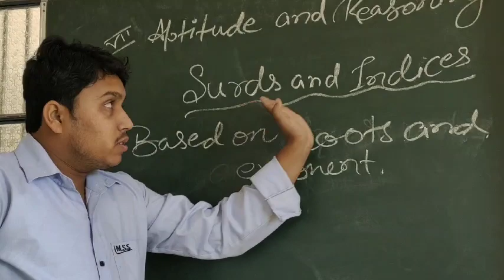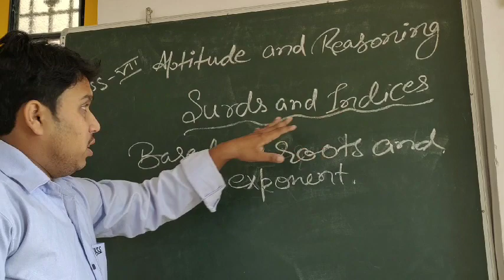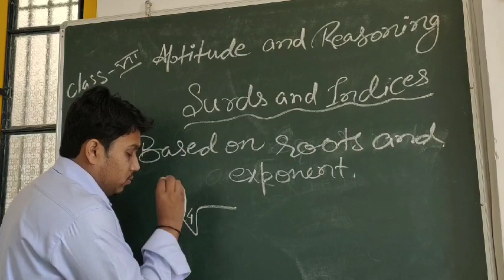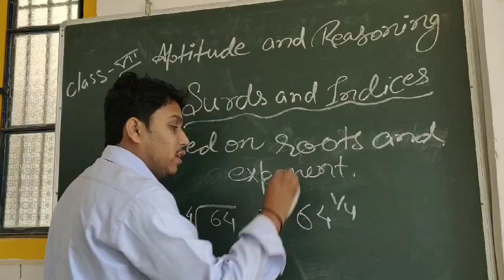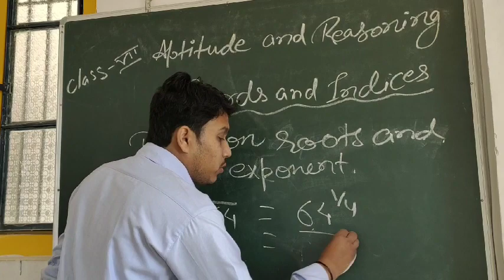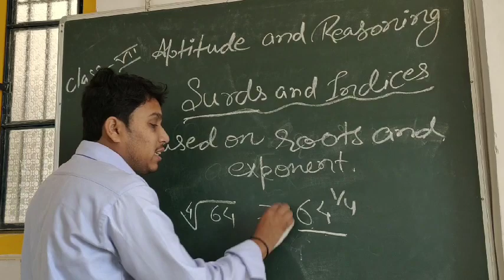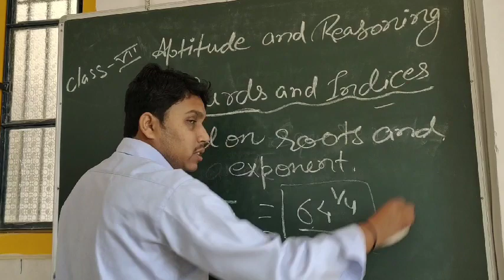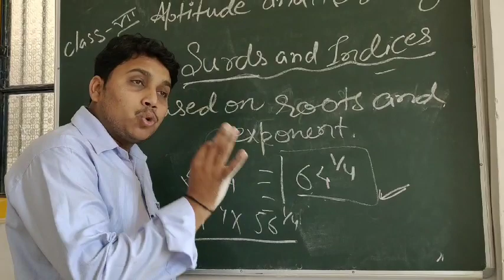Class 7 Reasoning chapter1